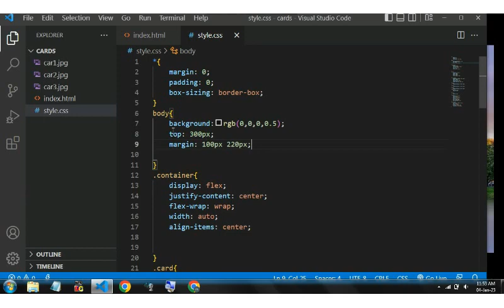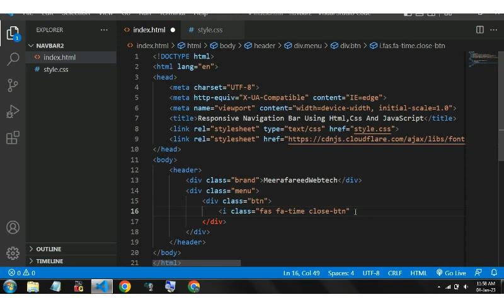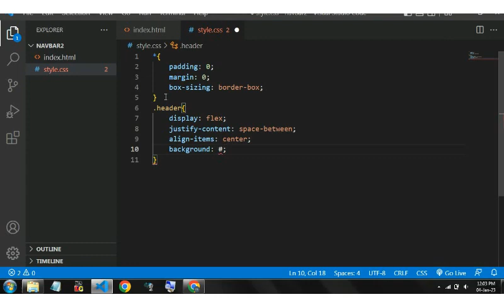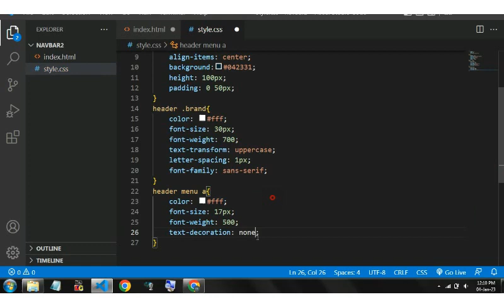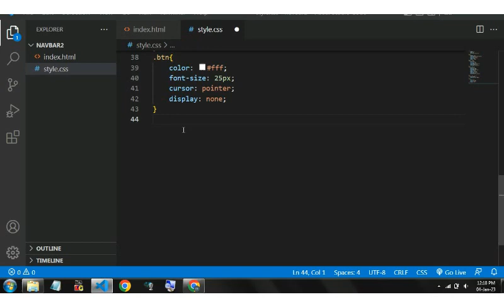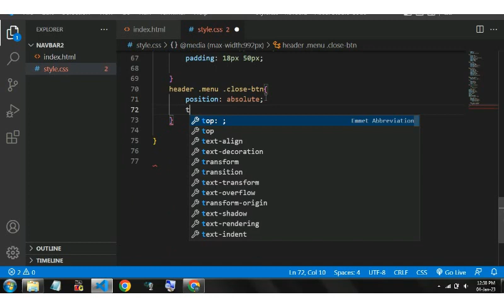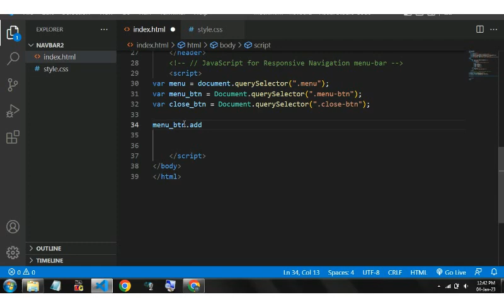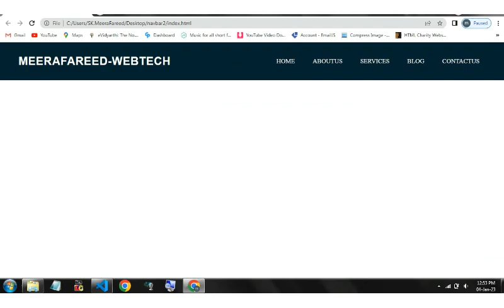Create A Responsive Navigation Menu-bar Using Html,Css and JavaScript.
In this Video You will learn Create a  Responsive Navigation Menu-bar Using
Html, Css and JavaScript || MeerafareedWebtech#9